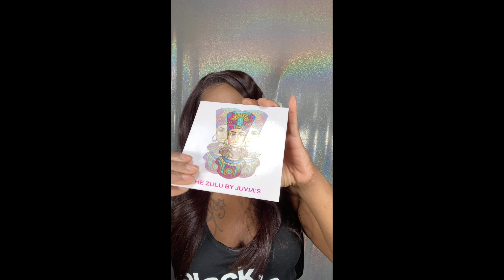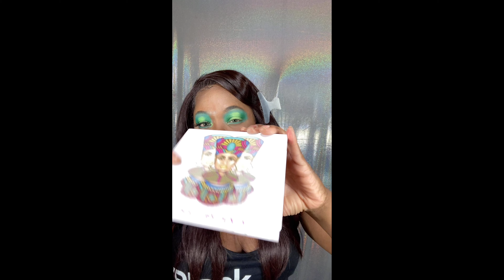Okayyyyy eye look| blue/Green eye shadows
Hey snatched babies. I was try g something new with the Julia’s place eyeshadow palettes...try it and put your own spin on it!!!